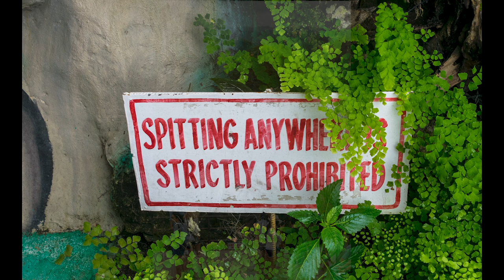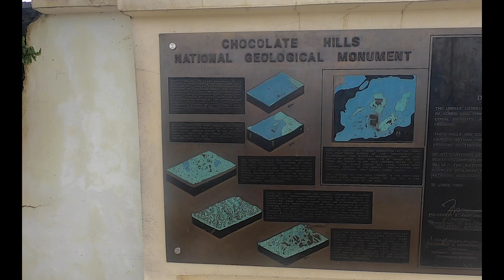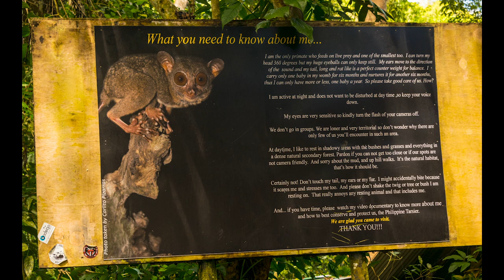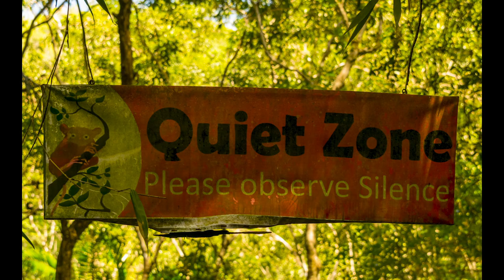Episode 11: The Carnivorous Primate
Indy Anna Bones heads to the island of Bohol in the Philippines to see the world’s only carnivorous primate. Along the way she rescues sea-specimens in the surf, looks out over the Chocolate Hills, and passes through a man-made forest.

The Philippine Tarsier is a diminutive nocturnal creature that spends its days sleeping in the trees. Somewhere, way, way, way back in history, you and I share a grandfather with the Tarsier, though there is some debate to WHERE Tarsiers fall in the Primate Family Tree. Once distributed across the world, Tarsiers are now limited to Southeast Asia. Tarsiers are primarily insectivorous but are willing to eat any animal that fits in their tiny mouths, from mouse to lizard.

Despite being the only primate in the world more bloodthirsty than chimps and humans, Tarsiers are incredibly shy creatures that don’t handle pressure well. Bright lights, loud noises, and physical contact can make a tarsier become suicidal.

This is the Tarsier Research and Development Center, founded by Carlito Pizarras, “the Tarsier Man.” The center has built a research and conservation area in the jungle where visitors can experience these delicate animals in a natural environment under minimal stress.

These are the Chocolate Hills, a bizarre geological structure covering a 50 kilometer area in the Carmen region. (That’s 20 miles for us Americans). No one has done an accurate count, but there are believed to be between 1200 and 1800 candy-shaped mounds covered in grass that turns chocolate-brown in the dry season.